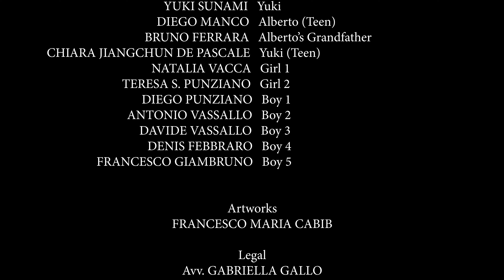El tango del Diez - Short Film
A Short Film by Tullio Imperatore (@ti.filmmaker)

"A Neapolitan teenager discovers a legendary football champion who will help him find his way"

El Tango del Diez is a tribute to football legend Diego Armando Maradona. An engaging story about inspiration and finding oneself.

Filmed in Naples, Matsuyama, and Tokyo.

Starring Alberto Pizzo, Yuki Sunami, Diego Manco, Alberto Ferrara, Natalia Vacca

With the support of @yamahapianosofficial

Artwork by Francesco Maria Cabib